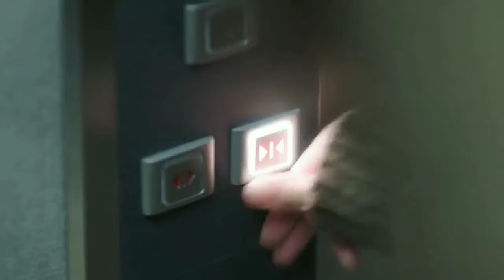Hwi Oh and Min Kyung sweet but psycho